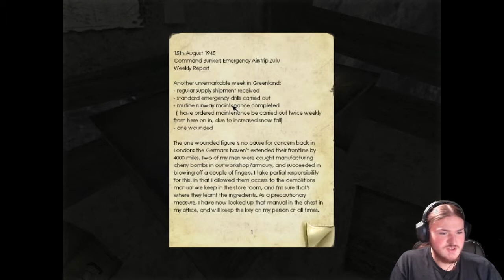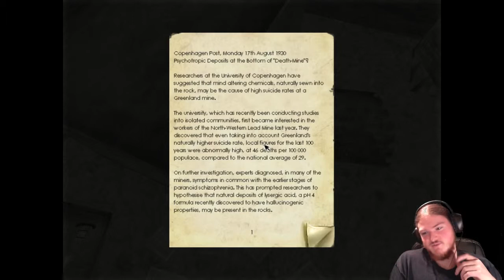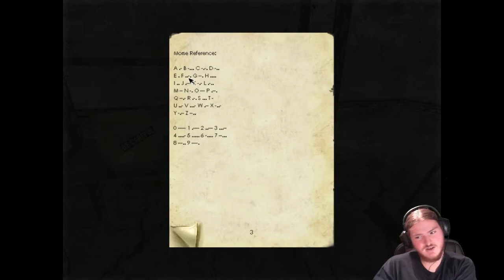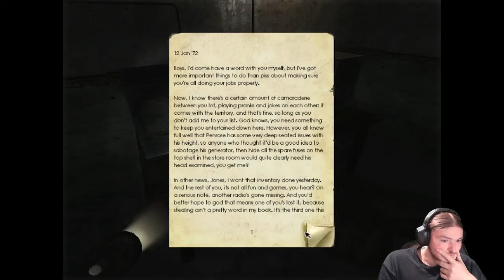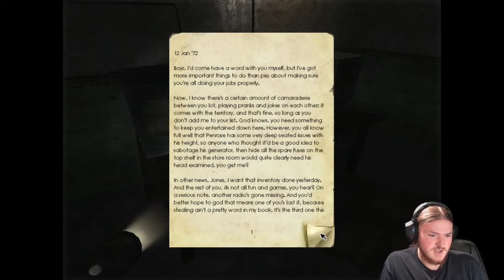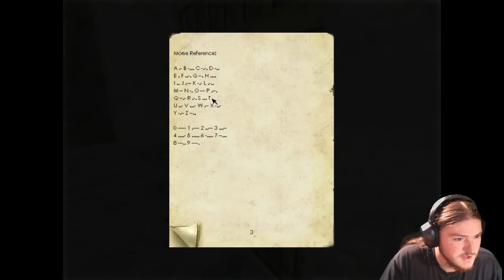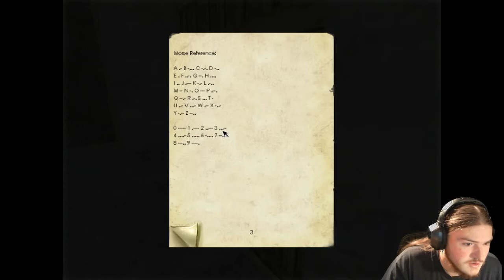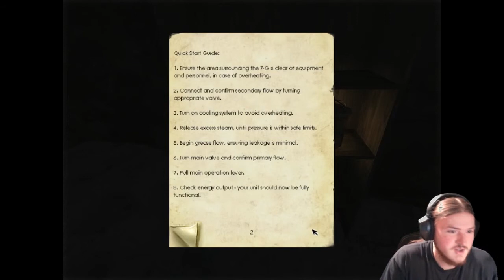damn you doge | Penumbra Overture - 3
and i thought it was dead